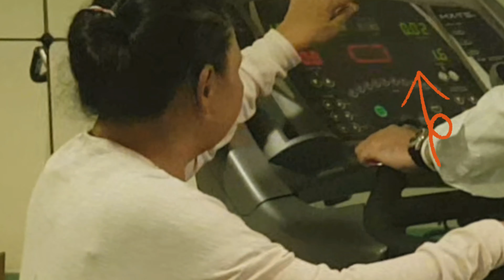NA PRANK NAMIN SI AUNTIE 🤣